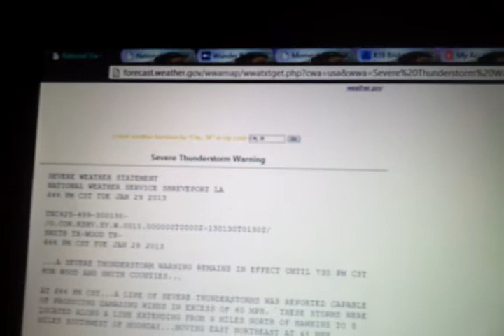EAS#15-NWR-Flash Flood Warning-WXJ55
EAS#15
Flash Flood Warning
January 29, 2013 6:46PM CST
Transmitter:WXJ55 (NWS Little Rock)